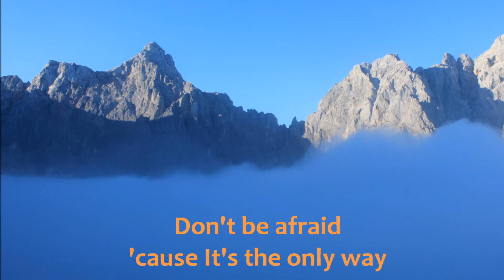Pomaranča - Release, lyrics, Slovenian heavy metal band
Pomaranča (trans. "Orange", formed in 1979) is a Slovenian and former Yugoslav heavy metal band. It is the oldest Slovenian metal band.
Song "Realese" could be found on LP Madbringer from year 1983.

About the music and lyrics in the video:
This video is just about to help spread the good music and entertainment.
Copyright; Band: Pomaranča, Song: Release